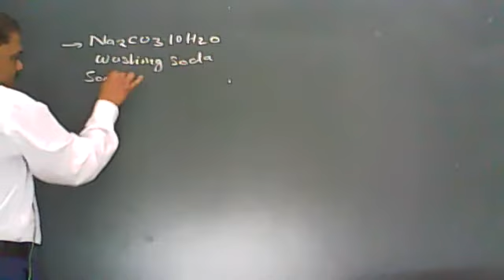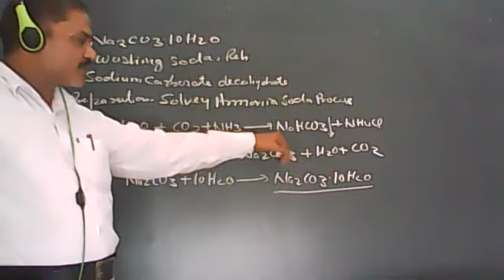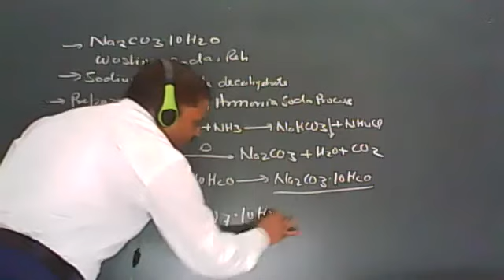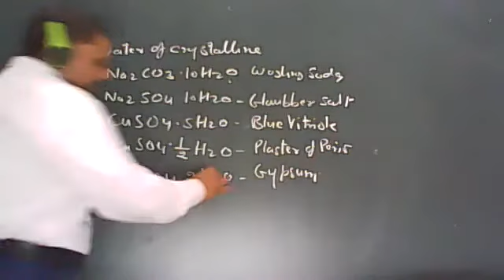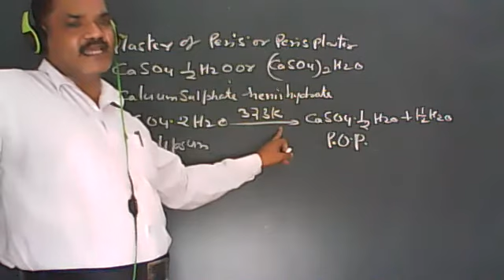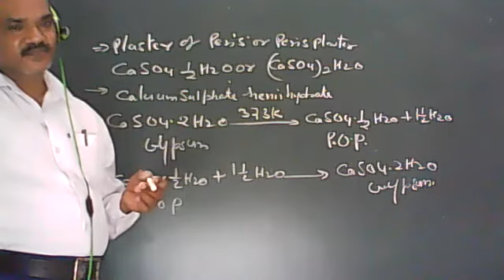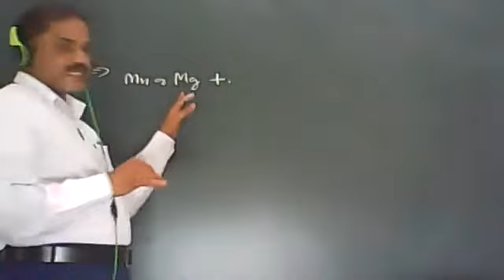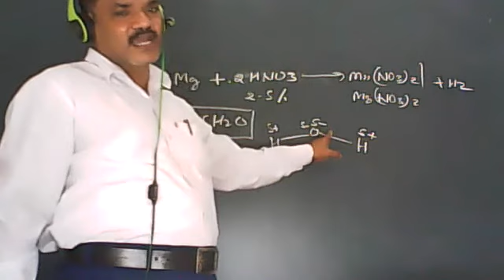CHEMISTRY CLASS X 7 AUGUST